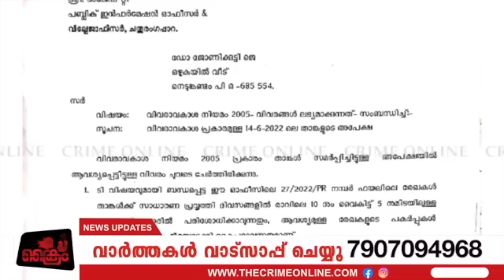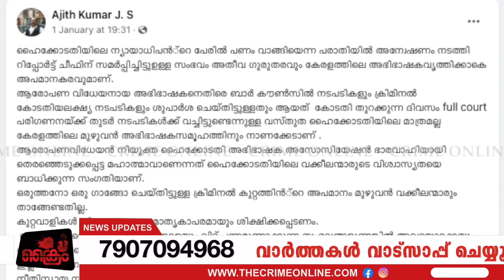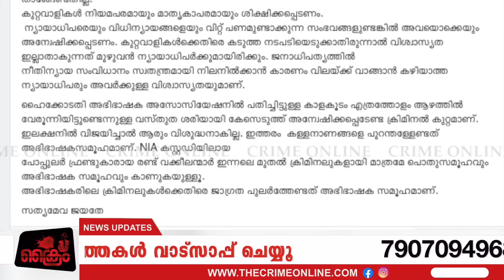മറുനാടാ പൊളിച്ചു... ഹൈക്കോടതി വക്കീലിന് പണി കിട്ടി